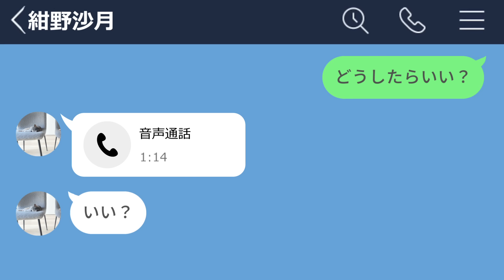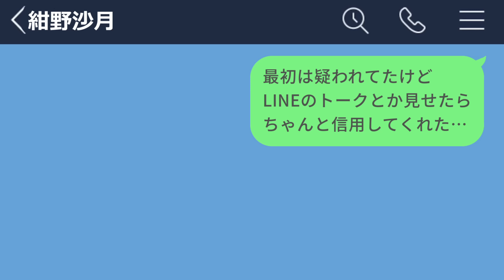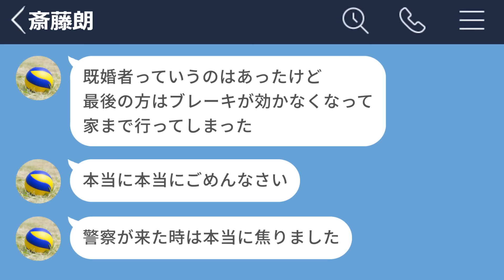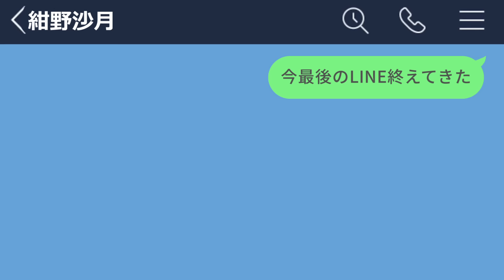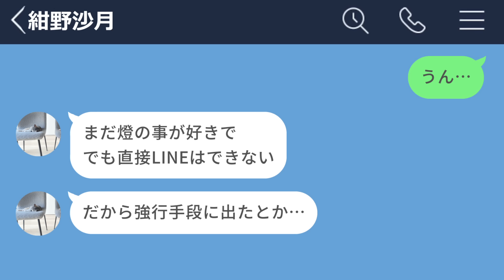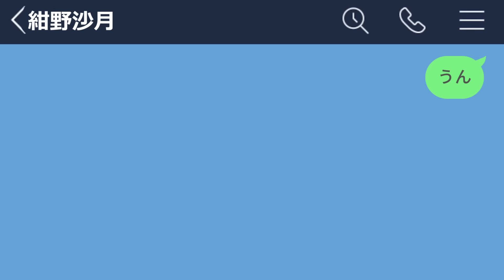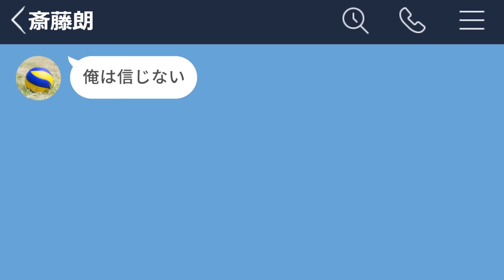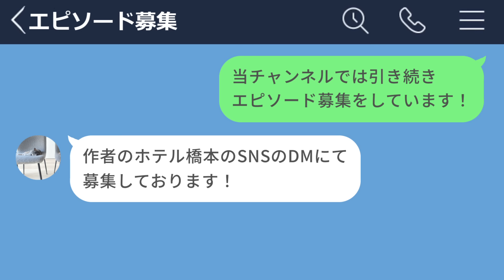【LINE】18歳の新入女性社員にガチ恋した40歳既婚者男性がキモすぎた【後編】